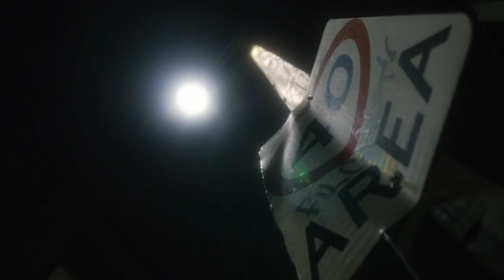Frosty - Thoughts On Chapel St. (On The Low)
Hosted Official Video Clip for Frosty's Newest Track/Video Clip called "Thoughts On Chapel St. (On The Low)" Uploaded onto the BodyBagMedia Youtube Channel.

15/12 On All Streaming Platforms.

Filmed by: @braydenfunfilms
Mix and Mastered by: @prodbysloth